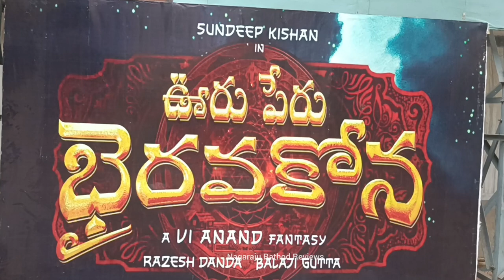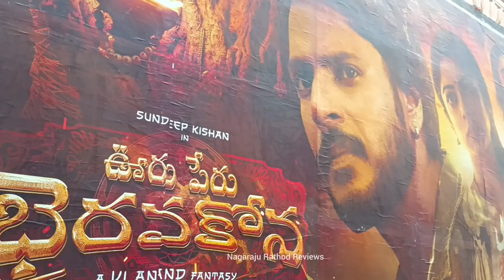Ooru Peru BhairavaKona Celebrations At Sudarshan theater RTC X Road | Ooruperu BhairavaKona Public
Watch Here SUNDEEP KISHAN's OORU PERU BHAIRAVAKONA MOVIE Genuine Public Talk and Review Directed by VI ANAND

Presenting you the trailer of the latest thriller OoruPeruBhairavakona​, Starring SundeepKishan​ and the beautiful VarshaBollamma​, this film is directed by the visionary VIAnand​ and features a mesmerizing soundtrack composed by ShekarChandra​. Get ready for a thrilling and captivating cinematic experience as we take you on a gripping journey filled with suspense, action, and mystery.

Cast : Sundeep Kishan , Kavya Thapar, Varsha Bollamma ,Vennela Kishore, Viva Harsha etc.,

Movie :- Ooru Peru Bhairavakona
Cast : Sundeep Kishan, Varsha Bollamma, Kavya Thapar
Director:  VI Anand
Presenter : Anil Sunkara under AK Entertainments
Producer: Razesh Danda
Banner : Hasya Movies
Co- Producer : Balaji Gutta
DOP: Raj Thota
Editor : Chota K Prasad
PRO : Vamsi Shekar